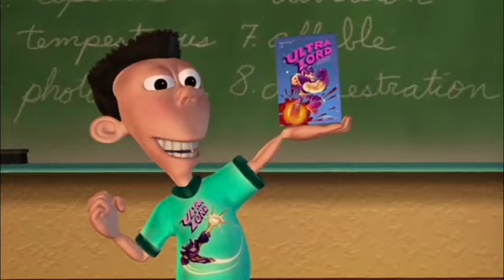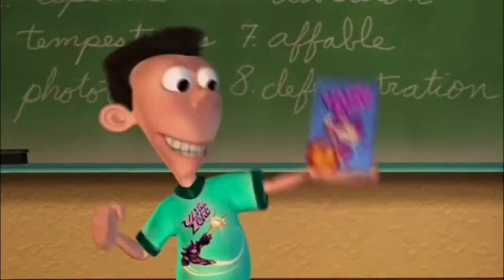Annoying Sheen - The Sitcom SD 480p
Cast:
Jeffrey Garcia as Sheen Estevez
Dee Bradley Baker as Kevin C. Cucumber
Rodger Bumpass as Squidward
Taylor Swift as Audrey

Footage Used:
Jimmy Neutron: Boy Genius (2001)
The Adventures of Jimmy Neutron: Boy Genius (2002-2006)
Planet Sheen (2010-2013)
SpongeBob SquarePants (Since 1999)
The SpongeBob SquarePants Movie (Since 1999)
Dr. Seuss’ The Lorax (2012)